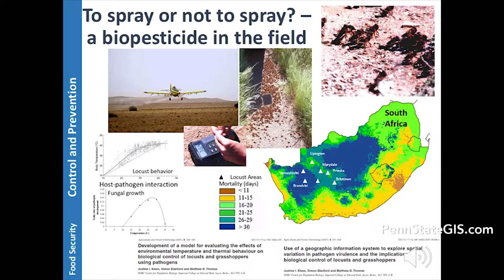Dr. Justine Blanford, Penn State faculty introduction